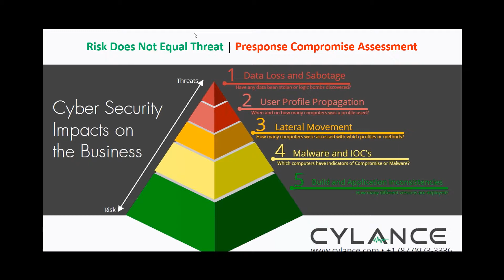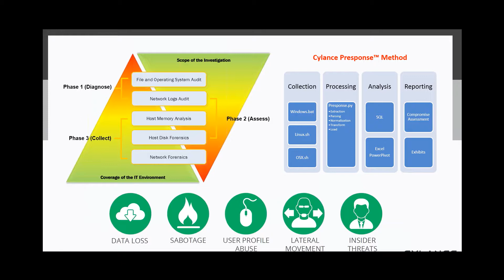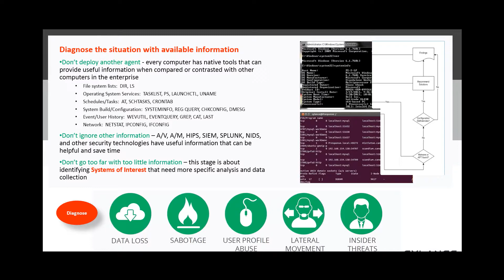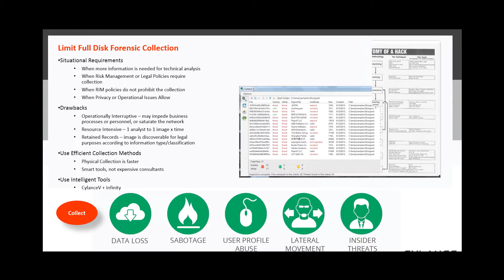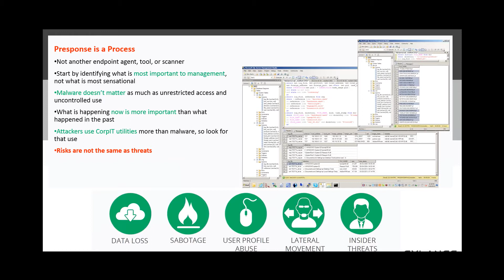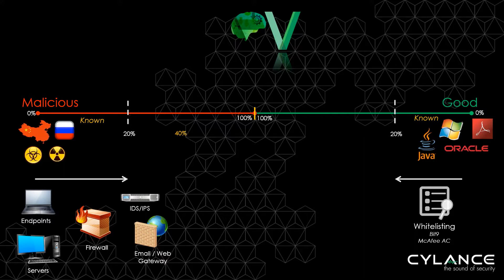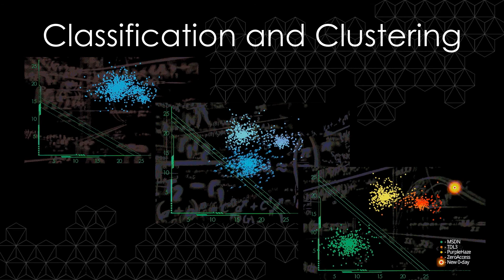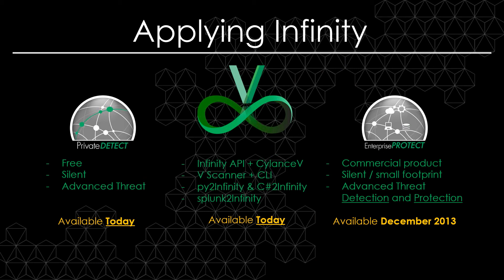Cylance & TELUS Present: Be Happy, Even When Skies Are Grey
A perfect storm is brewing on your organization's network. Blacklisting cannot keep up with the sheer volume of modern day, polymorphic malware while whitelists are based on a trust model that has proven to be unreliable. Meanwhile, the amount of objects that fall in-between the blacklist and whitelist continues to grow larger and more obtuse. Up to 50% of the objects on the average enterprise network can that fall into this "greylist" category of "unknown unknowns."

Cylance and TELUS have teamed up to empower your organization with the skills and techniques needed to filter out the grey.

What You'll Learn:

-How modern malware is subverting existing defenses.
-What indicators of compromise to look for in the greylist.
-How to apply big data analytics to malware hunting